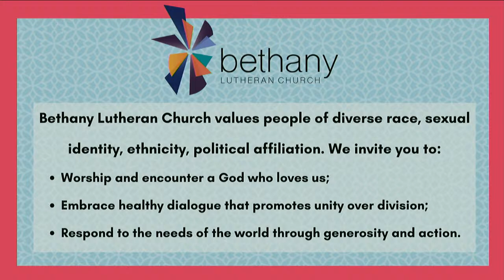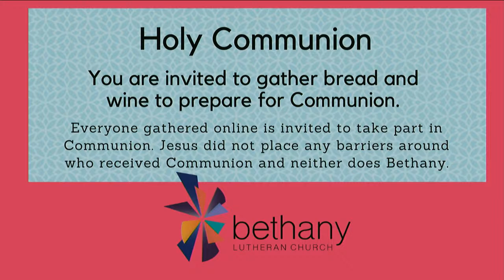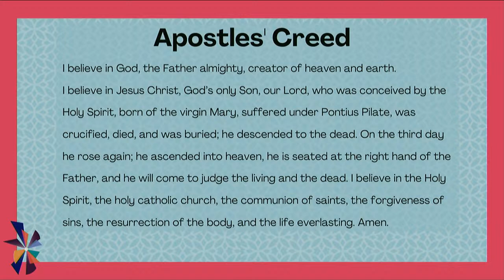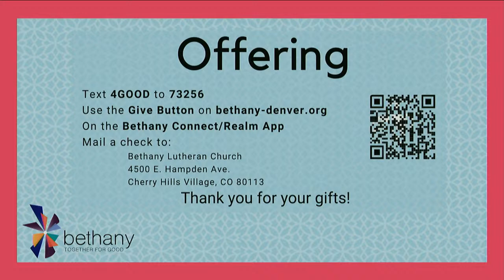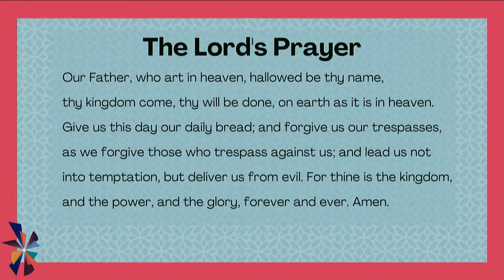June 19, 2022 Worship 10:00 AM